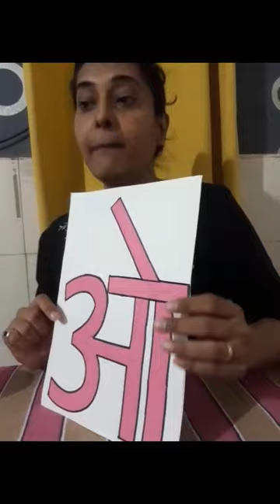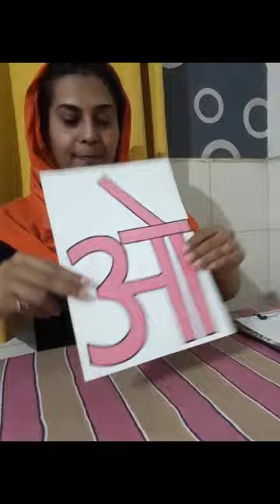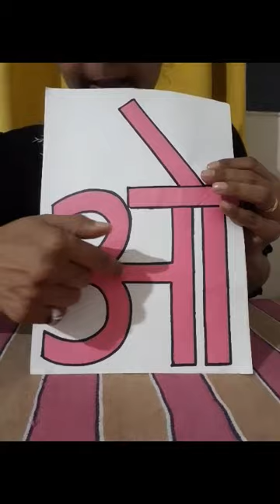The Orbis School M - Jr KG - Hindi - Swar ओ